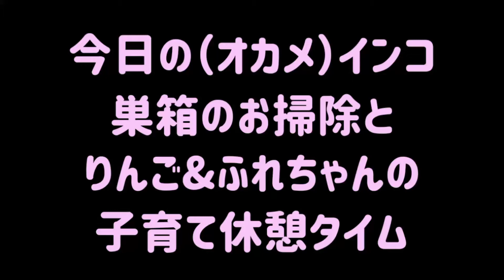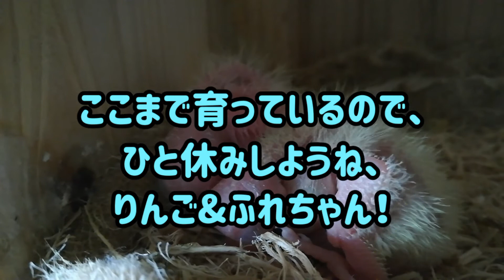今日の（オカメ）インコ 巣箱のお掃除とりんご&ふれちゃんの子育て休憩タイム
2組のペア　オカメインコたち
りんご♀＆ふれちゃん♂
みっく♂＆ここちゃん♀

ヒナ2羽すくすくと成長中（＾＾）
ある程度大きくなってくると親鳥は交代ではなく2羽一緒に外に出てきます。
ご飯を食べたり羽繕いをしたり、水浴びをしたり、思い思いの時間を過ごし
ヒナが起きてお腹が空いてくるとまたジャージャー鳴きを始めるので
ご飯をあげるために巣箱に戻ります。
人間の赤ちゃんも授乳時間がだんだん時間が空いてくるのと同じですね。

巣上げまであと1週間くらいかな・・

 良ければ遊びに来てね。